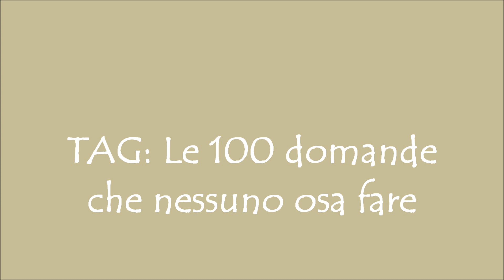Tag 100 domande a Vitti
Ciao ragazze! In questo video vi svelo qualche curiosità su di me! bacii